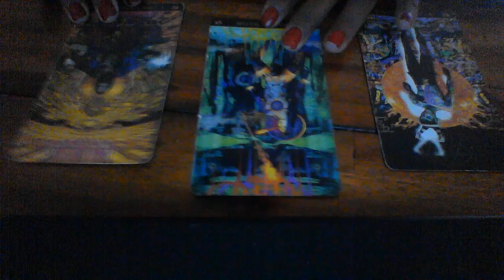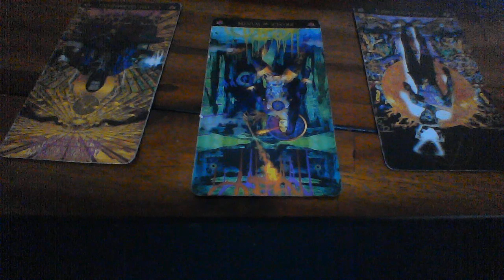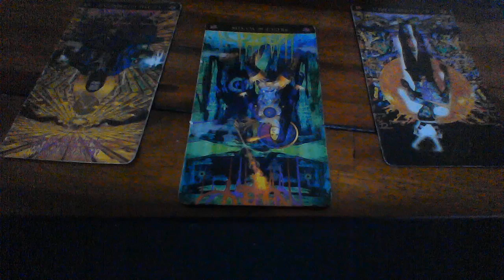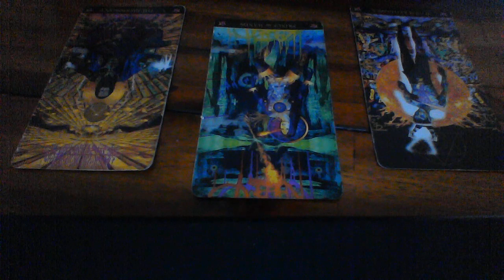TAURUS SAO SEPT 2019 GO AFTER THIS PERSON, PLACE OR THING